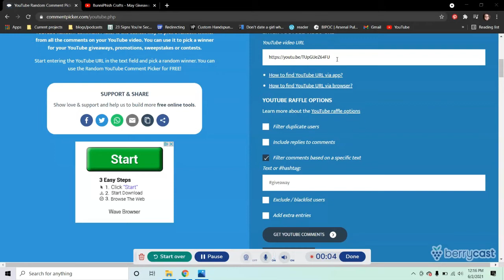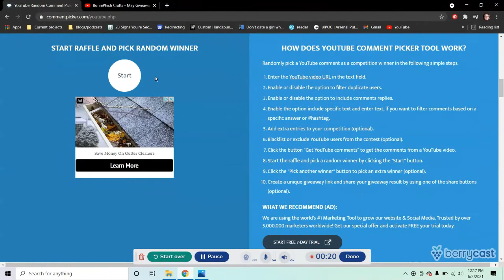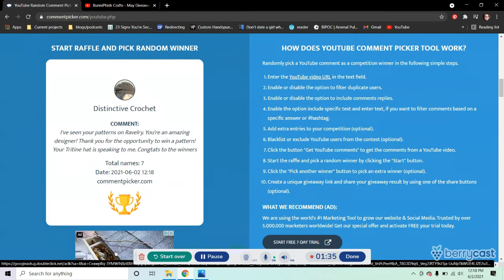BunniPhish Crafts 2021 May Giveaway 5 Closed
I know May is over, but I have one last giveaway planned! This week, I am giving 1 winner a $25 gift card to pretty much wherever.

Rules:
1. You must be 18 or older to enter.